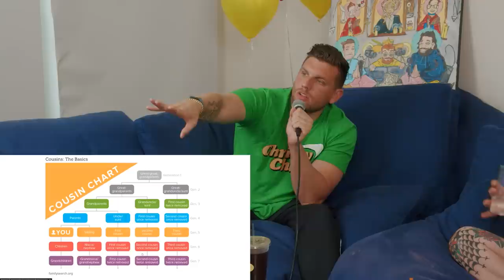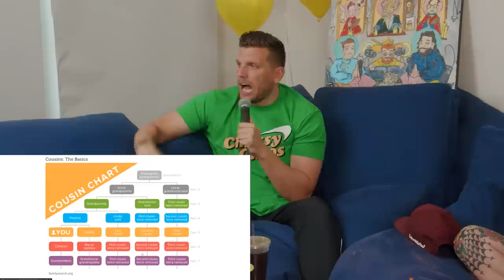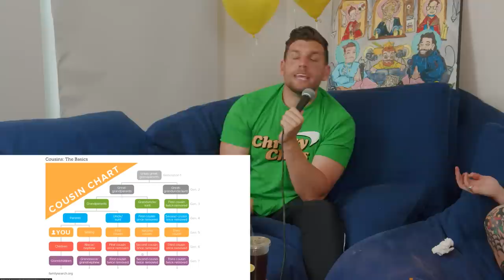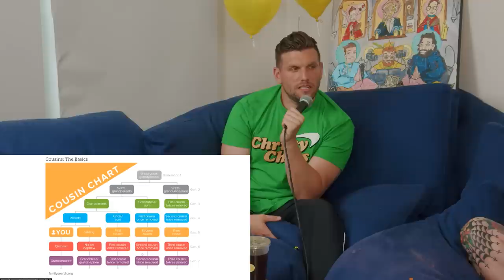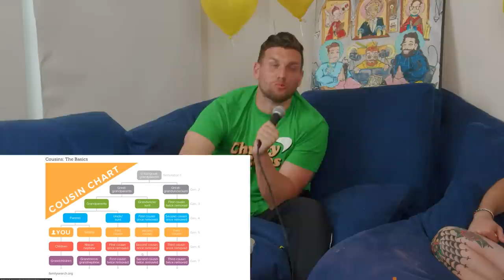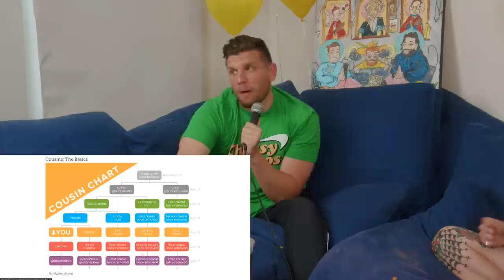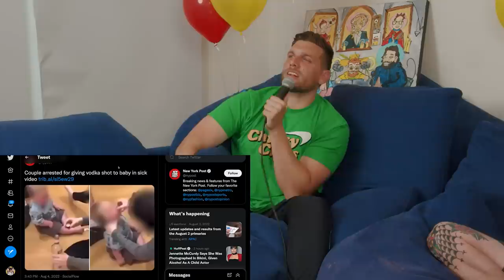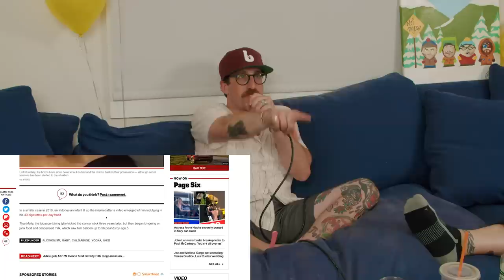Spies Are Among US! with Ian Fidance | Sal Vulcano & Chris Distefano: Hey Babe! | EP 91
THE BABES ARE BACK and joined by comedian Ian Fidance once again! Ian talks about his INSANE interview with Lenny Dykstra. Lenny Dykstra is a famous baseball player who has LOST HIS MIND. The babes are surprised with some treats. Sal had dinner with Paul Rudd. Ian drunk texts his cousin and things get weird as f. What is a 2nd and 3rd cousin? The babes get to the bottom of cousinhood. Gordon Ramsey is getting called out for a Tik Tok. Beyonce is hot water for using the word spazz. Russian spies were caught in Hawaii. Ian talks about his days working on a Russian troll farm. How many spies are among us? 1 in every 5000 people are a spy! Shout out rap music and China! Why do haters hate?!?! A runner's penis falls out during a race. Baby goes viral for drinking vodka. Young boy goes viral for chain smoking. HEY BABE!

download the DoorDash App code heybabe

00:00 Intro
1:18 Lenny Dykstra Lucid Introspective and Insane
5:19 Sweets and Allegedly!
6:50 Lenny Dykstra Orange Juiced
11:19 In Love with Paul Rudd
12:55 Ian is Attracted to His Cousin
20:15 Beyonce + Gordon Ramsey Getting Cancelled?
25:16 Spies Amongst Us?!!
37:31 Babe Sponsors
40:45 Rap vs Comedy
44:28 Tony Talks : Cyber Bullying
46:39 Professional Internet Troll
50:52 Runner Flashes Fans?
52:45 Baby Takes Shots
56:24 Smoking Baby
57:47 Babes Love Anne Heche
59:44 Ian’s Letter Opener

Be sure to support our clips pages! 👉   @heybabe